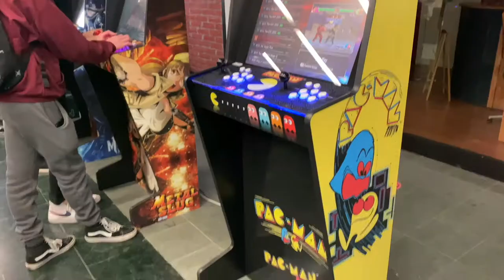COSPLAY ViCENZA iTALY 2022 ❤️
→ .. HELLO MGA KA MiOWWW 😸👋🏻

*  i hope ü are aLL doing fine 🥰🙏🏻

today’s video ay isasama namen uLit kayo sa pag-iikot 🤗 but this time pupunta tayo sa isang COSPLAY EVENT 😲🎭✨

YEHEYYYY !!! 🤗🥰

first time din kase namen pupunta sa gantong event dito sa itaLy 🥰 kaya excited kame 😌🤗

and sobrang fan kame mag asawa ng mga anime’s 🥰 kaya taLagang nag pa register kame sa event na to’ karamihan kase ng pupunta ay ANiME COSPLAYERS 😯🥰✨

and aLso may mga nag titinda din ng mga anime’s figures dun 😳🤗😍

kaya tara na ka miowww 😻 and enjoy watching 😽❤️

THANK YOU SO MUCH KAMiOWWW 💋
spread Love ❤️ & good vibes 🥰

Love Lot’s 😍 Mwahhhhhhh 💋 .. ←

❋ WATCH THiS ViDEO ⬇︎ FOR MORE EVENT HERE iN iTALY

❋ CONNECT WiTH MiOWWW 😻

• DESCRiPTiON OF MUSiC i USED iN MY ViDEO •

🎶 MUSiC TiTLE : Demon Slayer Opening Remix (No Copyrights) Gurenge Anime Remix Anime  [NCFS UPDATE]

▼READ THIS▼
⛔️ This channel promotes and works with music producers and artists.

We don’t intend to infringe the copyright of anyone. Still, if anyone feel that we have used your video, audio or images without your consent, kindly inform us through our email

This channel does not promote or encourage any illegal activities in our contents.

* DESCRiPTiON OF MY iNTRO •

* DESCRiPTiON OF MY BUTTON’S •

☞ LiKE BUTTON BY : Jantube
☞ COMMENT BUTTON BY : Video Edits Diy
☞  SOCiAL MEDiA ACCOUNT BY : Wonders List
☞  SHARE BUTTON BY : Nayan Bapari

* DESCRiPTiON OF MY OUTRO •

🎶 MUSiC TiTLE : Departure VNCM
❖ TEMPLATE TiTLE : End Screen Template
❖ TEMPLATE BY : Th3HavOc